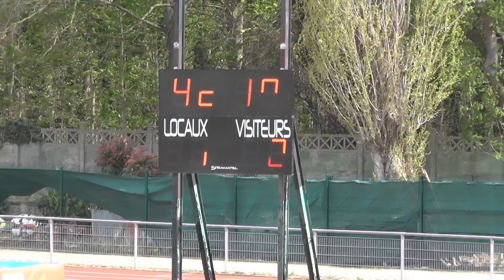COV - VILLEJUIF - Le résumé